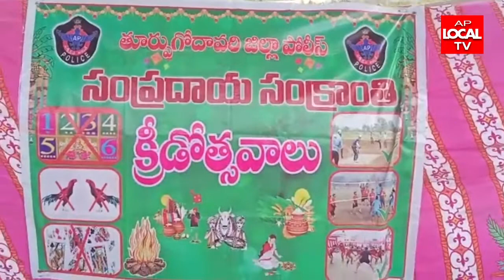యువత అసాంఘిక కార్యక్రమాలకు దూరంగా ఉండాలని సాంప్రదాయ క్రీడలను పోలీస్ శాఖ ప్రోత్సహించడం జరుగుతుందని ఎస